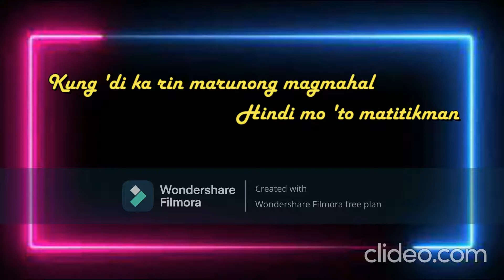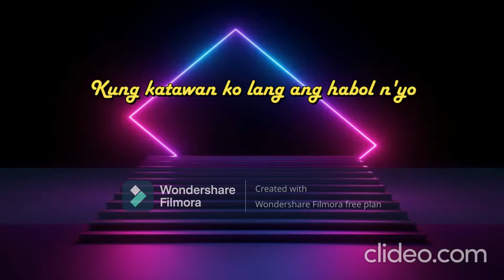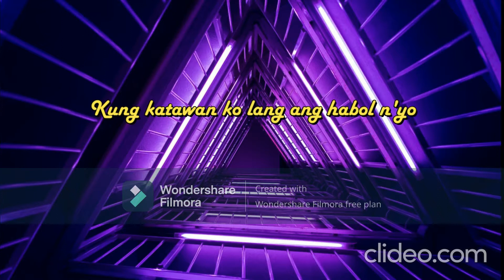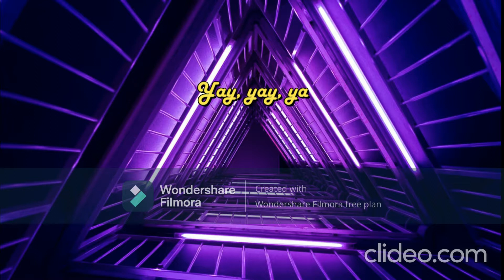Don Romantiko - By. Vhong Navarro {karaoke}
Lyrics:

Yay yay ya
Yay yay yay ya ya
Yay yay yay ya

'Pag ang puso ko ay nagmahal
Garantisado na magtatagal
Pero kung ito'y masasakal
Hindi mo 'to matitikman

Hindi mo 'to matitikman, mahal
Kahit na mayaman ka't sosyal
Kung 'di ka rin marunong magmahal

Kung katawan ko lang ang habol n'yo
Na kung gumiling pa'y lumiliko
Masusunod pa rin ang puso ko
Ang puso na Don Romantiko

Ugh! Ugh!

Kakisigan ko'y hindi biro
Parang langit na nga yata ako
Kung ako ay lolokohin n'yo

Matatawag din akong D' One
Dahil 'di kayo iiwan
'Pag ang puso ko ay sinaktan
Hindi n'yo 'to matitikman

Ugh! Ugh!

'Pag naglambing si Don Romantiko
Malilimutan n'yo pangalan n'yo
Pero kung hindi ka totoo

Ugh! Ugh!